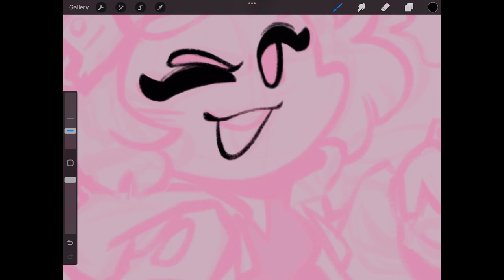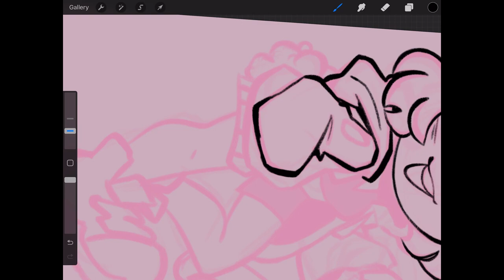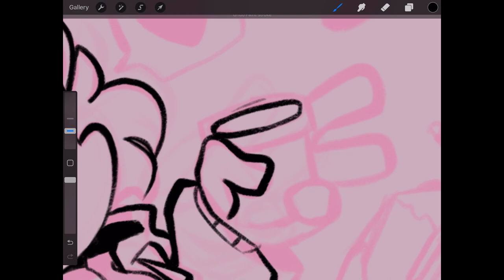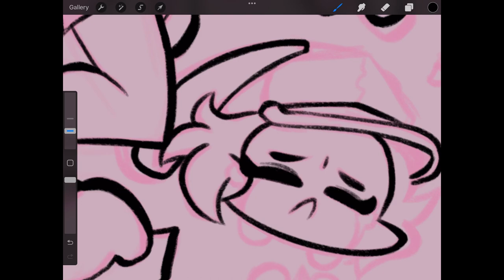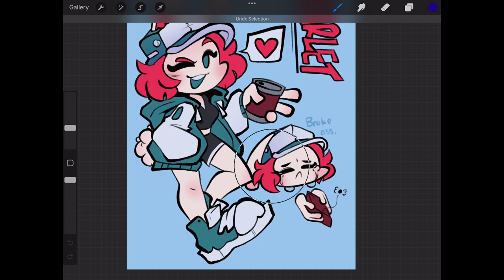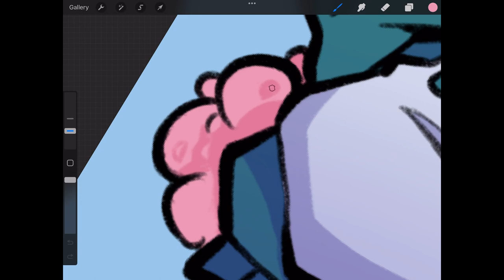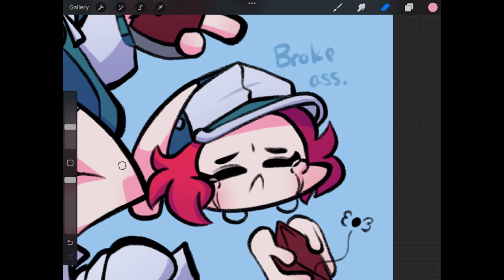Fnf drawing Skarlet (Speedpaint #8)